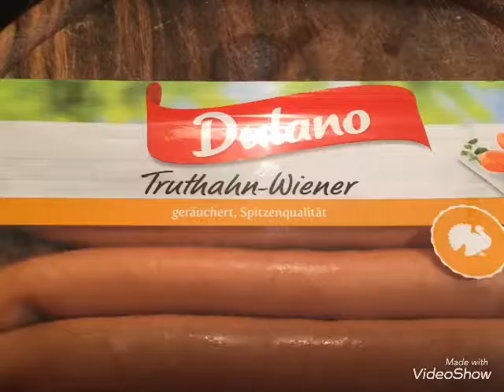Gegrillte Truthahn wurst mit Roher Schinken und Käse